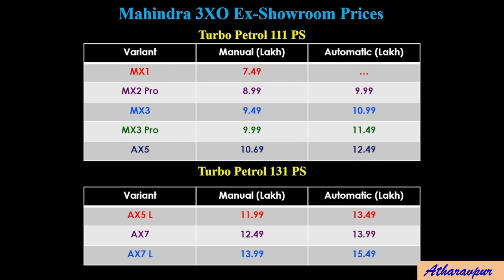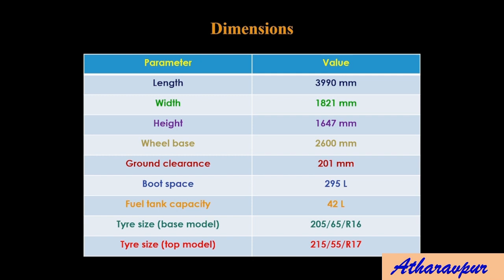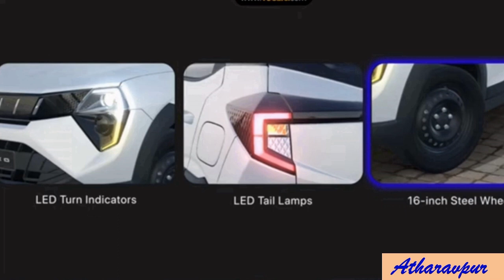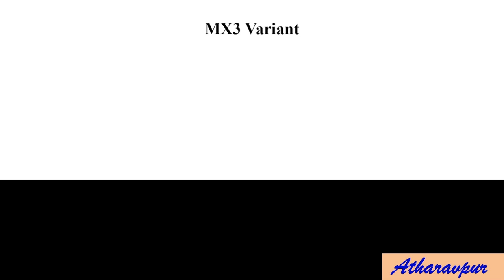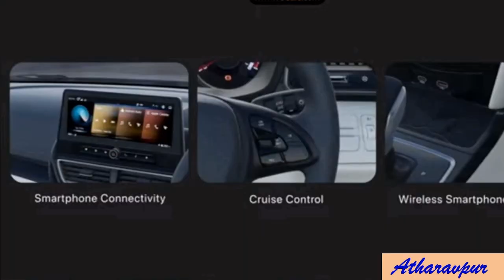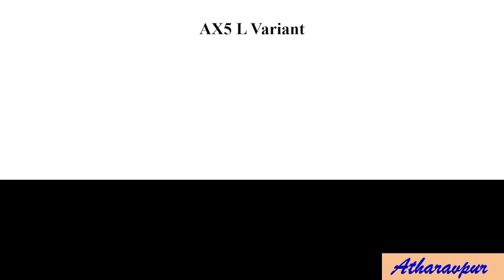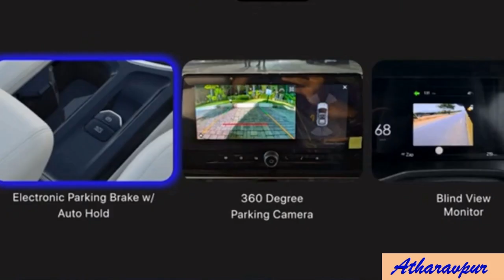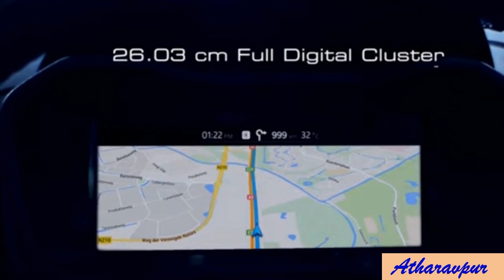क्या सोचा था और क्या निकली - New Mahindra XUV 3XO | 2024 Model | All variants | thanks atharavpur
क्या सोचा था और क्या निकली - New Mahindra XUV 3XO | 2024 Model | All variants
Mahindra XUV3XO - Brezza, Nexon are in Trouble?